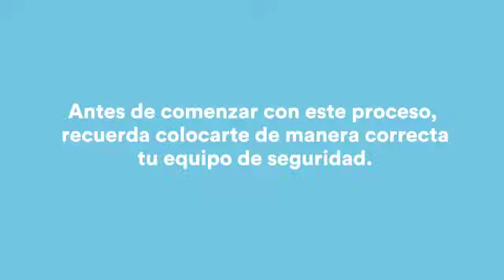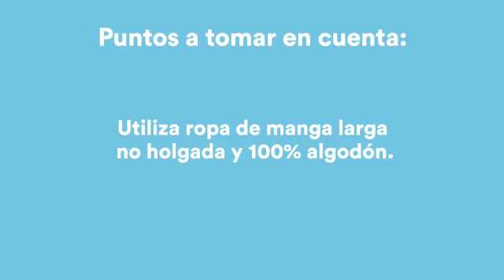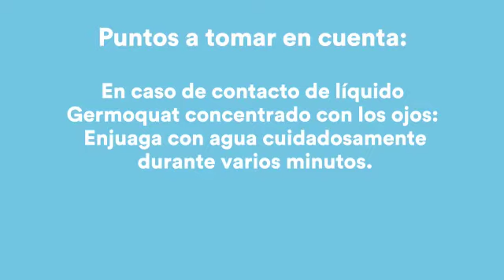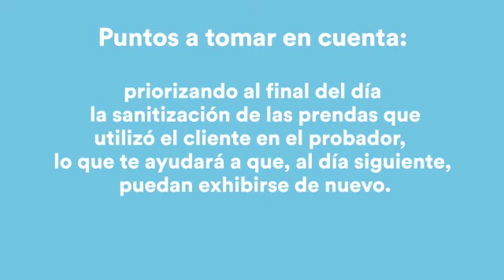sanitización de tiendas Coppel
protocolo de sanitización de grupo Coppel en toda su cadena de tiendas.